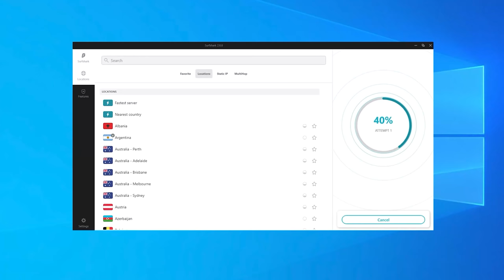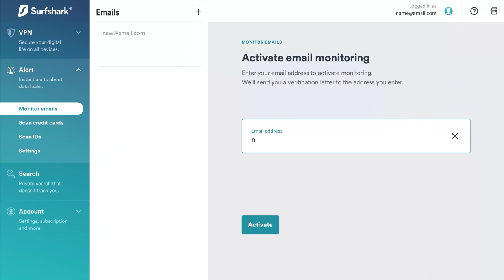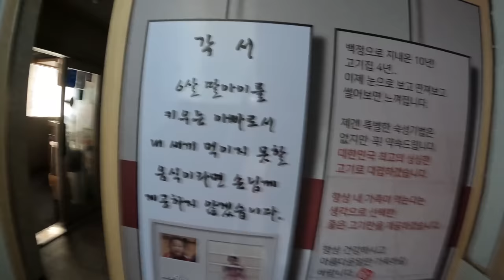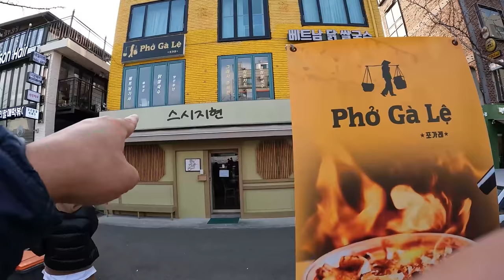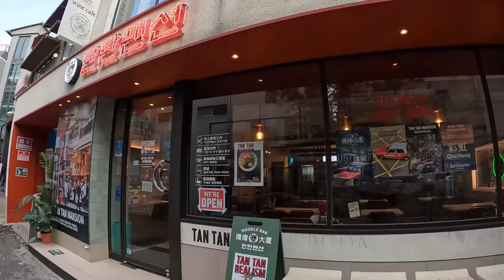24 HOUR $7 Korean BBQ vs. $20 Korean BBQ in SEOUL South Korea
First day going out to film in Seoul South Korea and started with all you can eat korean bbq and ended with more korean bbq.

Restaurants I went to:
Hoesigui Darin Sinnonhyeon Branch

Saemaul Hongik University Seokyo
Address: 331-18 Seogyo-dong, Mapo-gu, Seoul

Sona
Address: 40 Gangnam-daero 162-gil, Sinsa-dong, Gangnam-gu, Seoul